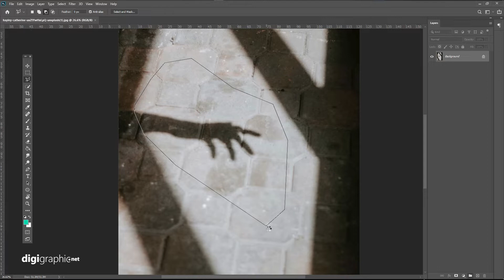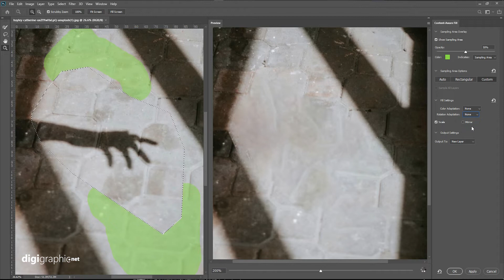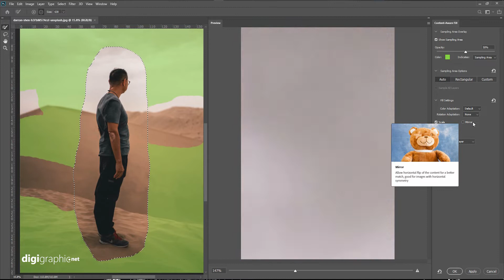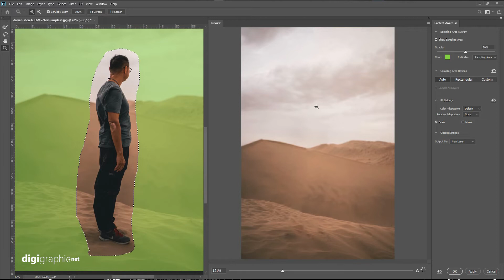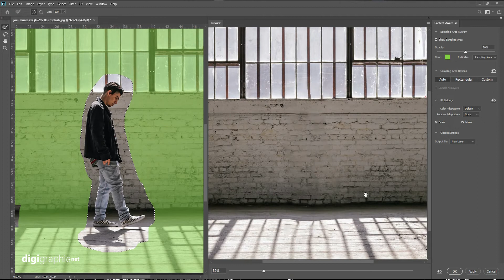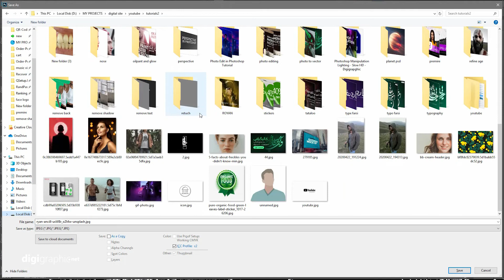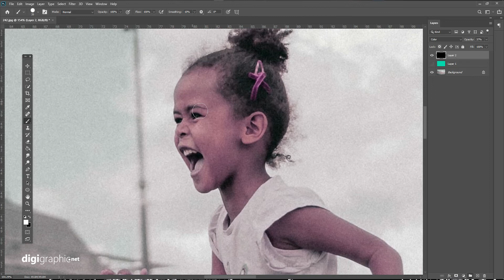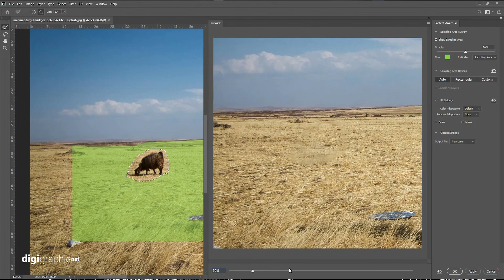حذف هر چیزی از تصویر درفتوشاپ Photoshop Tutorial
حذف هر چیزی از تصویر درفتوشااپ
با استفاده از این تکنیک میتوانید به راحتی هرچیزی رو از عکس ها پاک کنید

آموزش های دیگر را از سایت دیجیگرافیک ببینید
آدرس سایت و برنامه های مجازی